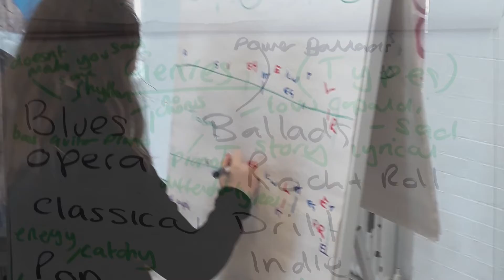DISNEY by Elizabeth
Elizabeth wrote this song during the first Colchester Gateway songwriting course in 2020.